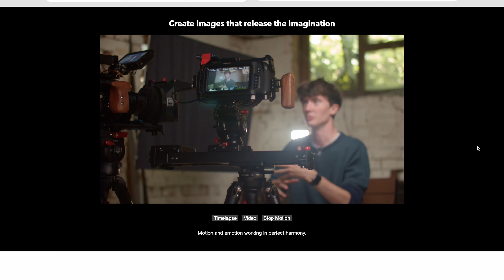Upgrade Your Podcast, Interview, Course Video Production with a Motorized Slider for Camera Movement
Camera movement makes every video shot much more interesting. With a motorized slider it is really easy to add a bit of left-right pan as well as some rotation to your video production. This is especially interesting for a secondary camera angle which will help make your course, talking head, interview, sports class, or anything else much more interesting.

Note: Commissions may be earned from the links above.

🎧 Chapters / Show Notes:

00:00 Intro
01:56 Automated Camera Operator
02:54 Slider Turning Heads
04:39 Setup Auto Loop Mode
07:00 Example Talking Head
09:43 Necessary?